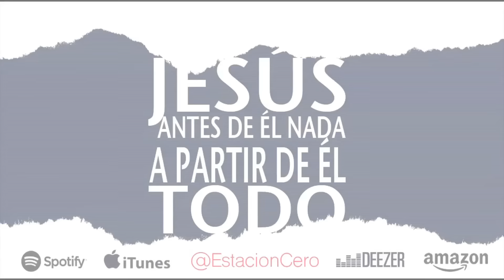SOY UN GUERRERO (LIVE IN LOS ÁNGELES, C.A) - ESTACIÓN CERO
Congreso de Jóvenes - CDJ  Los Ángeles (CA)

ESNE - El Sembrador Nueva Evangelización

Próximamente en la JMJ Panamá 2019

Letra

Somos un pueblo guerrero que no tiene miedo nos une la fe
Somos la masa que grita que amamos la vida vamos a vencer
Somos un pueblo que canta, la gente que aclama al que es Todo Poder
Somos la iglesia que avanza, que en pie se levanta a alabar al Rey

Tú mi Roca, Tú mi fuerza

Cristo, SoyUnGuerrero de la raza de Cristo
Somos la sal de la tierra
Cristo, soy un guerrero de la raza de Cristo
Somos luz en la tiniebla

Somos el fuego que no apaga
que ni con la lluvia para
y sigue vivo y con más fuerza para dar amor
somos los pies que no descansan
y el puño que se levanta en esta guerra contra el miedo para dar amor
amor pa' cambiar al mundo, para hacerlo sonreír
para hablarle del futuro y de todo lo bueno que me hace creer ti

Mi roca, Tú mi fuerza

Africano, Americano, Asiático, Misionero eres mi hermano
Europeo, Australiano, nos une la misma sangre de Cristianos